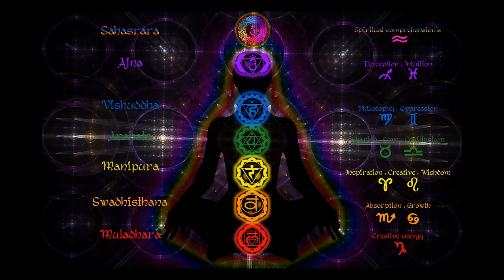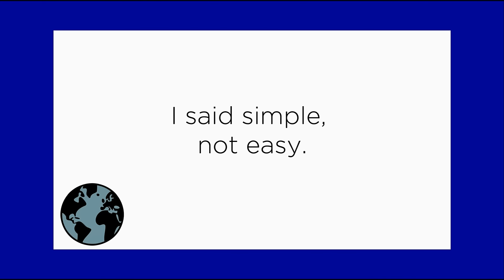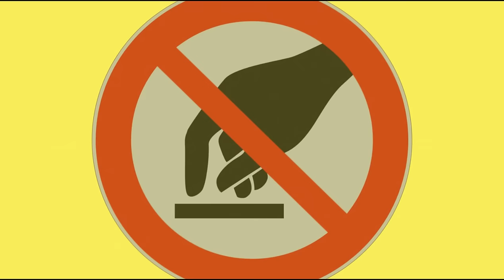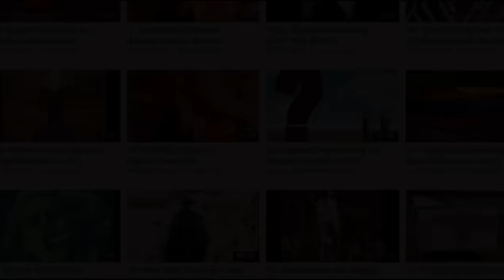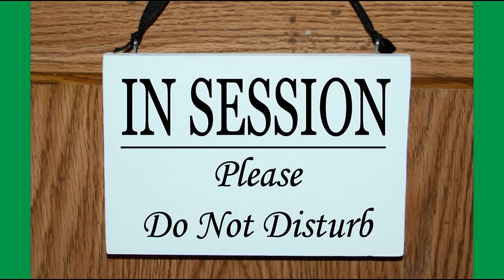How to Get Ready for the Bipolar Awakenings Healing Retreat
In this video I share all that it required to prepare for my Bipolar Awakenings Healing Retreat, a private retreat designed to help you heal your bipolar disorder.